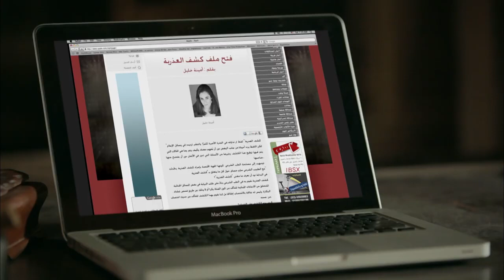شوف يوسف عمل ايه في مراته لما قفشته مع واحده و قالتله طلقني